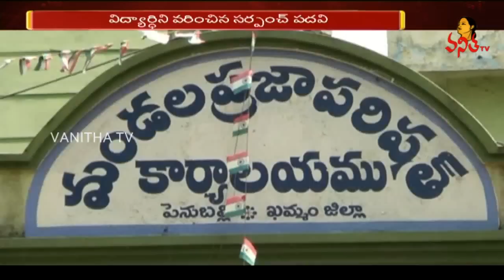విద్యార్థినికి వరించిన సర్పంచ్ పదవి | Rudraja Rani Unanimously Elected As Sarpanch | Gouraram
విద్యార్థినికి వరించిన సర్పంచ్ పదవి | RudrajaRani Unanimously Elected As Sarpanch